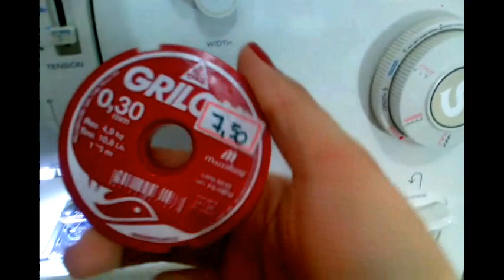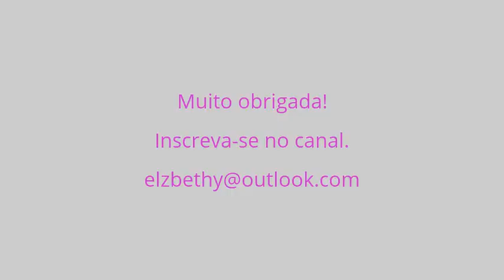Barra com fio de nylon/barra frufru Maria Condessa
Se você deseja fazer um vestido de festa e fazer a barra com fio de nylon ficará  com ondulações.Essa é a opção para dar aquele charme especial.
A barra de nylon também é  conhecida como barra frufru.
Gratidão.